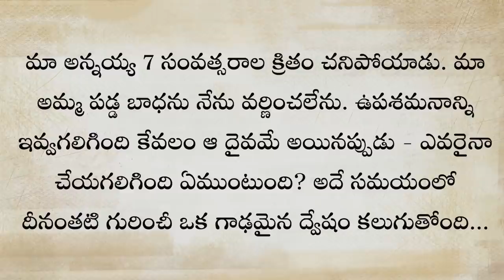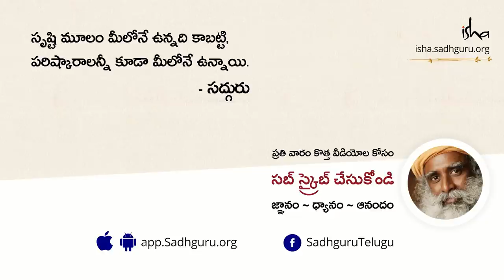జీవన్మరణ నియమాలు ! The Rules of Life and Death Sadhguru | Sadhguru Telugu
"జీవం ఇక్కడ ఉన్నప్పుడు మనం దానిని సంరక్షించి పోషించడానికి సాధ్యమైనవన్నీ చేస్తాము. కానీ ఏ కారణం చేతనైనా, జబ్బు వల్ల కానీ, యాక్సిడెంట్ వల్ల కానీ, బుల్లెట్ వల్ల కానీ లేదా ఉరి పోసుకోవడం వల్ల కానీ, ఏ విధంగా జీవం శరీరాన్ని వదిలేసినా సరే, ఏ కారణం అన్నది విషయం కాదు. అది శరీరాన్ని వదిలేసిన క్షణమే, భౌతికతను వదిలేయాలని  ఆ జీవం తీసుకున్న నిర్ణయాన్ని మీరు గౌరవించాలి" అని అంటున్నారు సద్గురు.